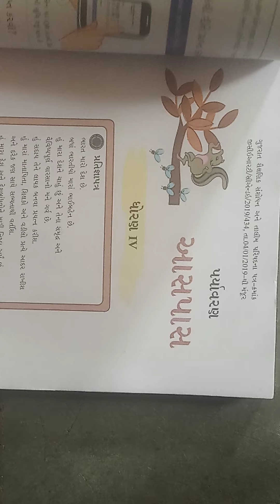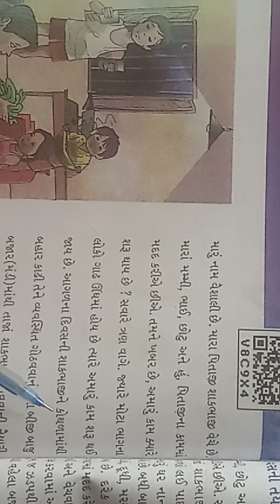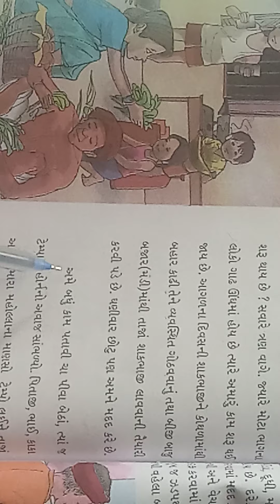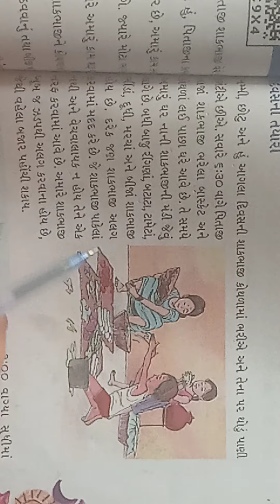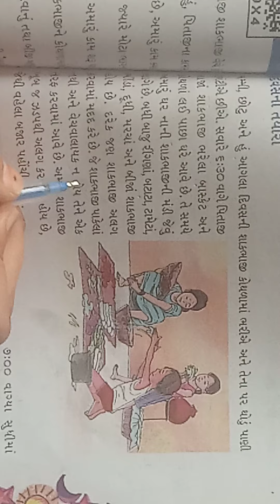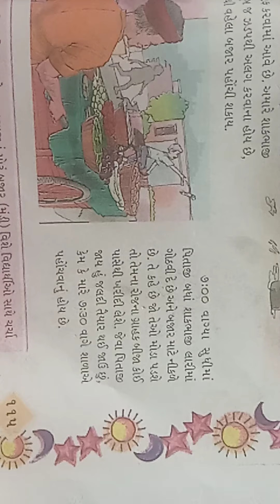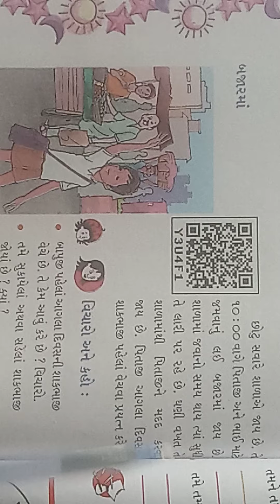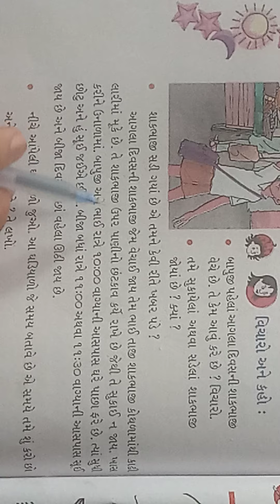Opera International School Std:4 Sub:Amari Aaspaas Ch:15(Part-1)